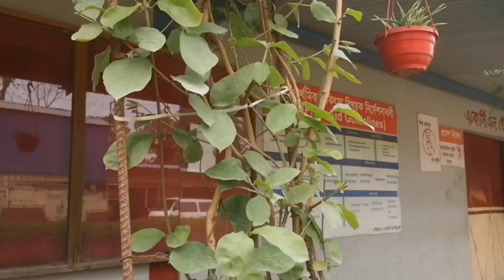মনোমুগ্ধকর ফুলের বাগান । ফুল মানুষের মন ভালো করে ।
flower garden